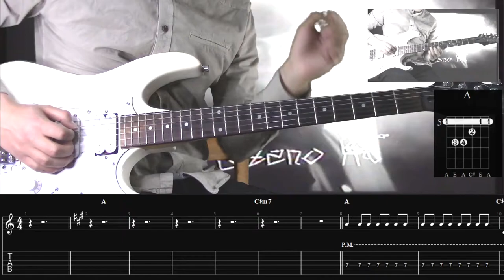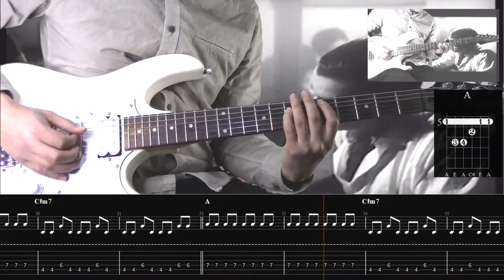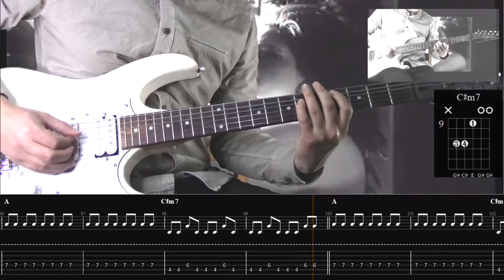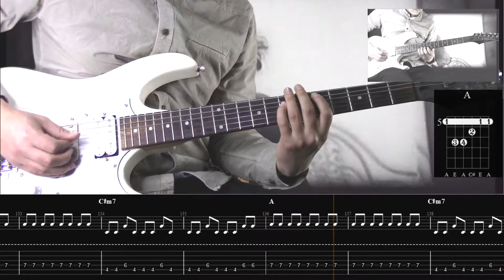Lobo Hombre En París Guitarra II |Tutorial - Cover - Lección + Tablaturas Dinámicas + Acordes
Redes:
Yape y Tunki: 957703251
-Secciones-
0:00 Piano
0:11 Intro
0:30 Verso I
0:57 Puente I
1:10 Coro I
1:23 Verso II
1:36 Puente II
1:49 Coro II
2:15 Solo
2:29 Coro III
2:55 Puente III
3:08 Coro IV
3:35 Fin